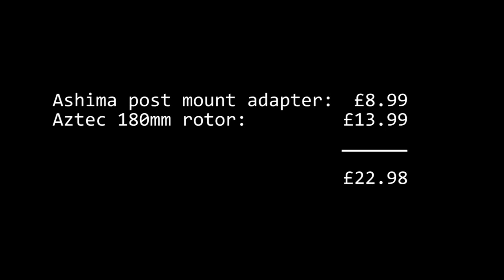Trek Marlin Cheap Brake Upgrade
The Marlin comes with a 160mm rotor at each end, which is inadequate for a 29er. The rear brake works passably well but the front one doesn't. Swapping the front rotor for a 180mm one is a cheap option that makes a big difference!